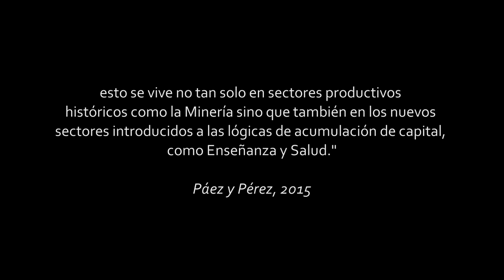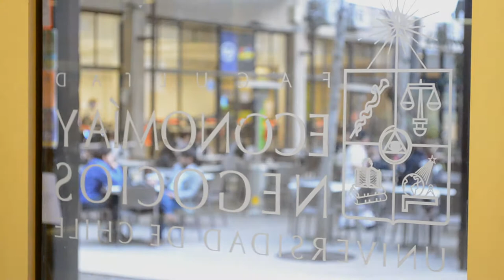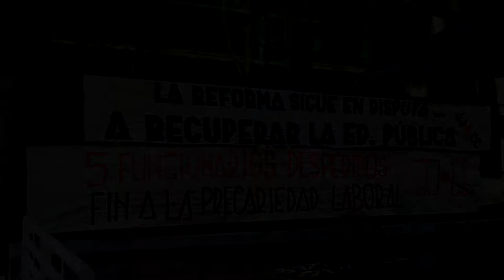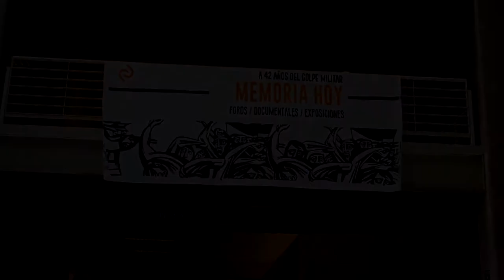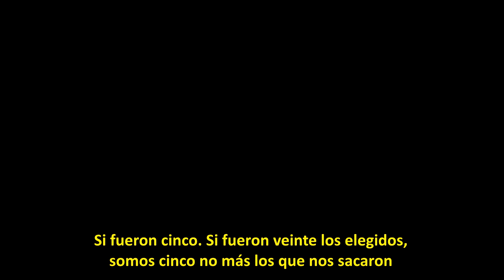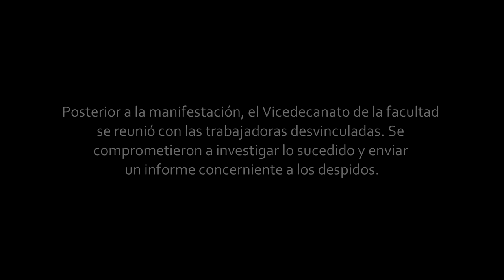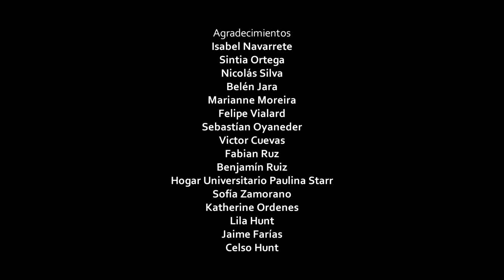Cortometraje Documental "La Tía"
El siguiente trabajo partió como la documentación de la cotidianidad de las trabajadoras del aseo de la Facultad de Economía y Negocios. Conocer y documentar sus perspectivas de trabajo, sus frustraciones, sueños y aspiraciones personales eran parte del esfuerzo de resaltar un trabajo invisibilizado. Además es -personalmente- una crítica a un sistema laboral que deshumaniza, que nos mira como instrumentos de producción que pueden ser adaptados a las necesidades organizacionales determinadas por cánones de eficacia instrumental.
Durante este proceso, se produjo la situación descrita en la segunda mitad del trabajo, en la cual cinco trabajadoras se quedan sin renovación de contrato. Esto genera un proceso de movilización al interior de la Facultad.

La situación final descrita muestra la fragilidad e inestabilidad que genera el sistema para con los trabajadores en general, en la cual se recrean sistemáticamente condiciones de precariedad que agudizan su estancamiento, dejando al descubierto la peor cara del “mercado” laboral y su “flexibilidad”.